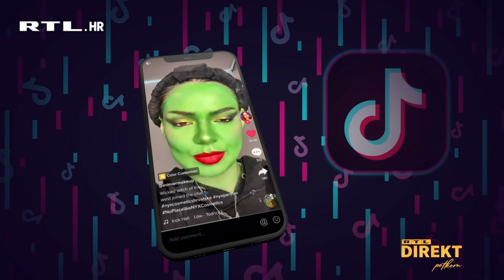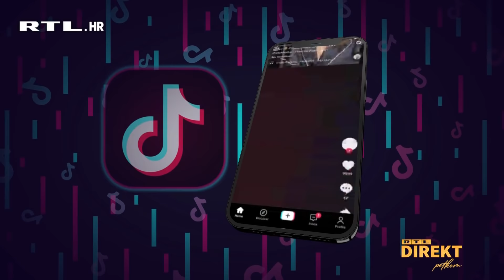Najuspješnija hrvatska TikTokerica Mimier Makeup posjetila Mojmiru u studiju | RTL DIREKT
Gosti RTL Direkta bila je najuspješnija TikTokerica u Hrvatskoj, Mirta Miler i kolege TikTokeri Marco Cuccurin i Dario Marčac. Mirta ima više pratitelja nego Hrvatska stanovnika, a Marco i Dario su na istom putu.